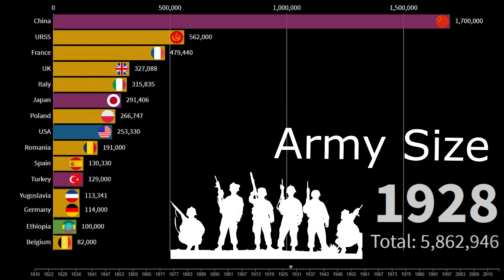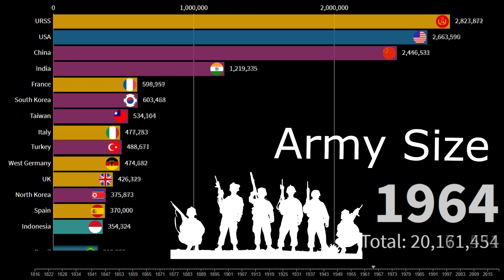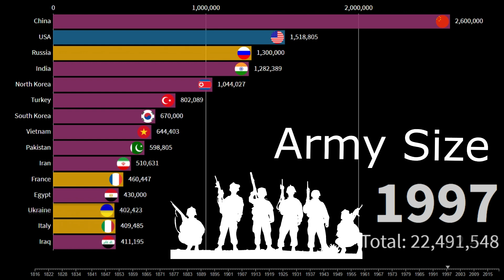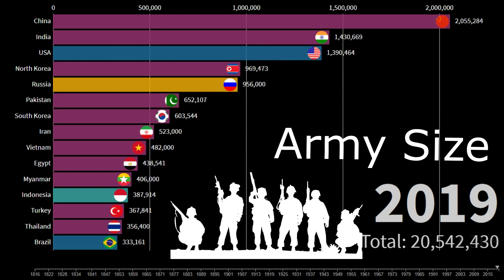Bar Chart Race: Army size comparison 1816-2020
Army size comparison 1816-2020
In this video you can see the evolution of size of military personnel in each country, in each year for the period 1816 to 2020.
Numbers represents active duty military. Troops in the reserves, colonial troops, irregular forces such as civil defense units, frontier guards, gendarmerie or carabineri were not included.
NMC (National Material Capabilities )
I forgot about Czechoslovak army. It had around 250.000 soldiers during WW2

Largest armies in the world. Military size comparison.
Size comparison

army size,
war,
usa,
ussr,
china,
russia,
romania,
world war